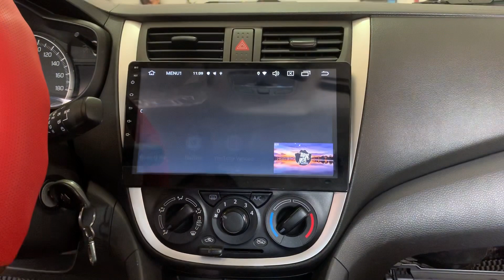Suzuki Celerio lắp màn hình DVD Android Carcam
Suzuki Celerio không cần mặt dưỡng, lắp màn hình android Carcam chỉ 3,8tr kích cỡ 10.1 inch có sim 4G